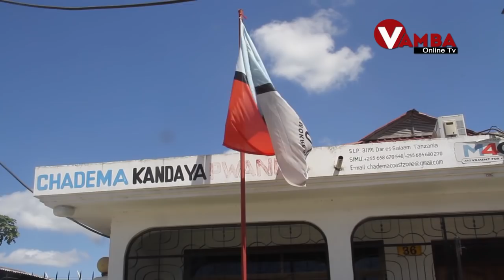Mwana siasa nguli ajiunga na chama cha Upinzani.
Ni yule aliewahi kuwa Mwenyekiti wa Serikali ya Mtaa  Kisukulu jijini Dar es salaam.